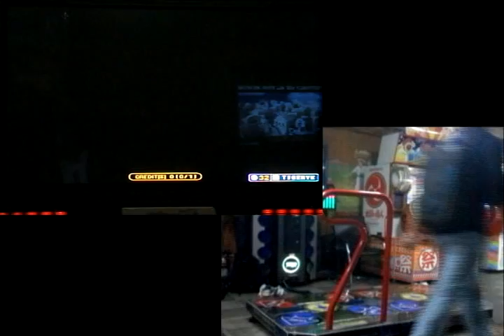Pump it up, Fiesta 2, UCS - Night Duty, Double 19 (YJM)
Step Maker : YJM　　thanks :)

UCS File Please

Title / Level / Nickname